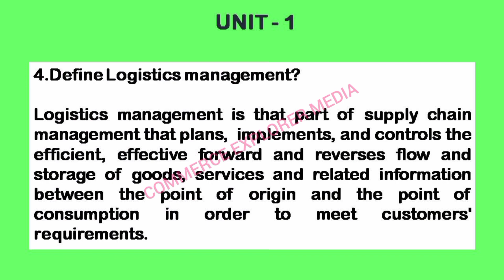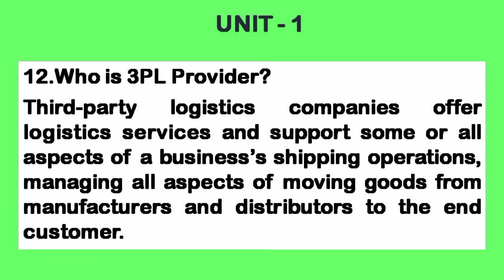Logistics and Supply chain management - Part 1 || University of Madras || Question Bank | Two marks